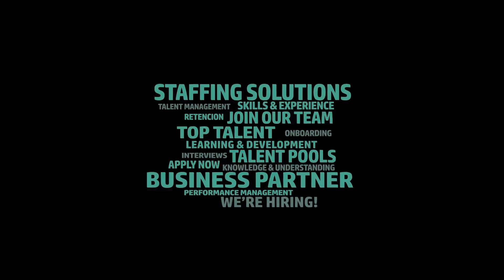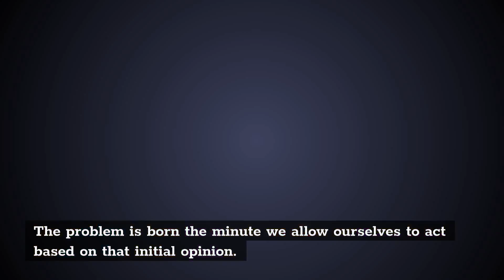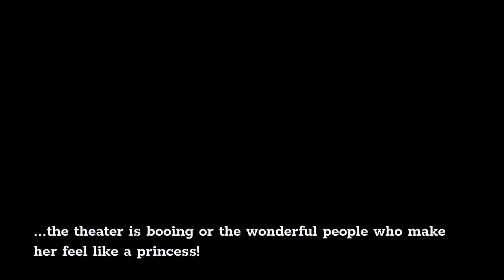The Pretty Woman Theory What is theory of pretty women in Business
The Pretty Woman Theory What is theory of pretty women in Business. If you are running small business or home based business then you have to know pretty woman theory why this pretty women theory works and how to get benefit in your business.

Pretty Women Therory:-
Julia Roberts is shopping on Rodeo Drive. I think that, whether we're willing to admit it or not, all of us in sales have been guilty of this crime. When we encounter a customer, we form a split-second judgment as to what kind of client they are. The single most powerful sales and marketing tool we have is word of mouth from past and current clients.

The fastest way to lose business is for one person to have a negative experience with anyone associated with your company. If that happens, you've not only lost that person's business, but most likely anyone that person happens to talk to while they're still upset, and by proxy, anyone that second person talks to, and so on and so on. Every person you come in contact with is a potential sale. Every potential sale is a potential commission for you and a potential increase in your company's profits.

Projecting an air of self-importance is the single easiest way to fail at retail or any other type of sales.